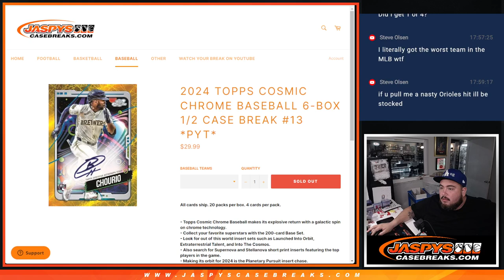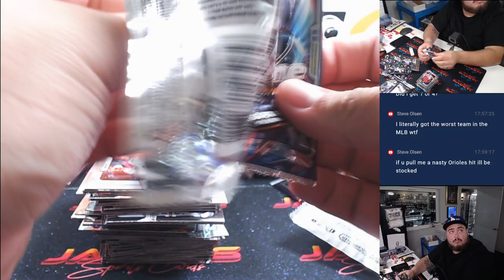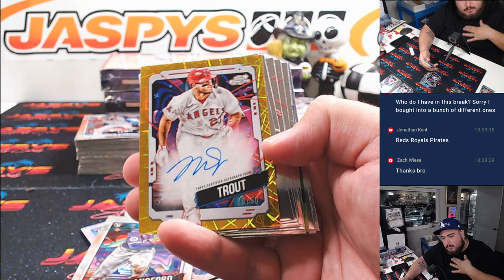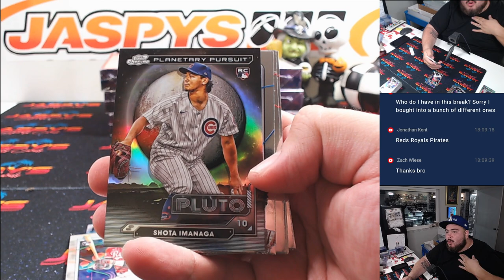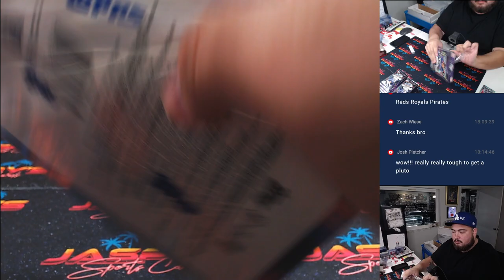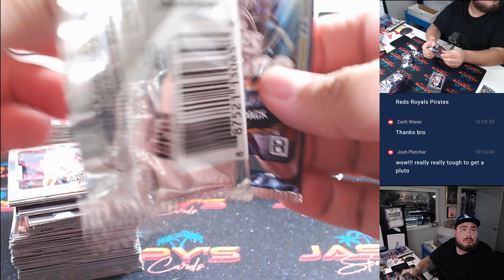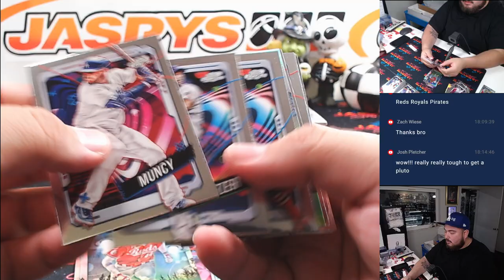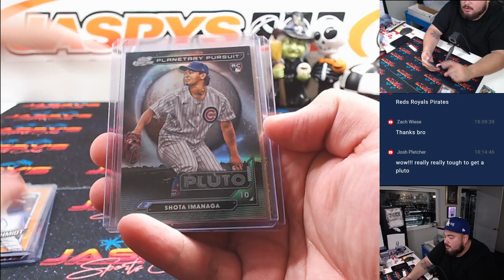F. 10/18/24 - 2024 Topps Cosmic Chrome Baseball 6-Box 1/2 Case Break #13 *PYT*